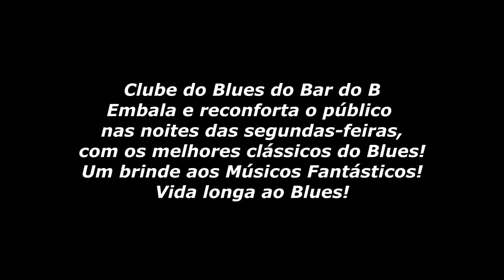Hino do Clube do Blues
Mauricio Sahady, Cesar Lago & Pedro Strasser convidam Toyo Bagoso, Otavio Rocha, Cristiano Crochemore, Luiza Casé, Yumi Park & Charles Zanol
Got My Mojo Working
Luiza Casé – backing vocal
Yumi Park – backing vocal
Charles Zanol – backing vocal
Toyo Bagoso – gaita, backing vocal
Mauricio Sahady  – guitarra, vocal
Cesar Lago – baixo, backing vocal
Pedro Strasser – bateria, backing vocal
Otavio Rocha – guitarra “invertida”
Cristiano Crochemore – guitarra
Duca – produção (som & iluminação)
Bernard – agradecimentos
Bar do B – Laranjeiras, Rio de Janeiro
05Jan2015